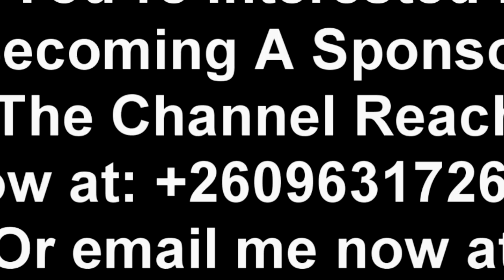Edgar Lungu Sorry for Voting You Out. Please Forgive Us Pleads……. Watch This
Edgar Lungu Sorry for Voting You Out. Please Forgive Us Pleads……. Watch This President